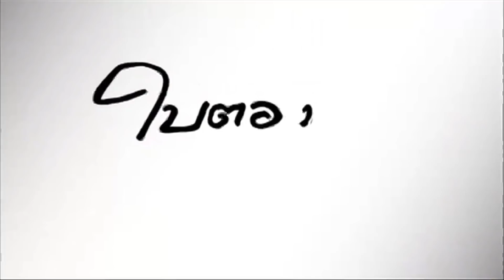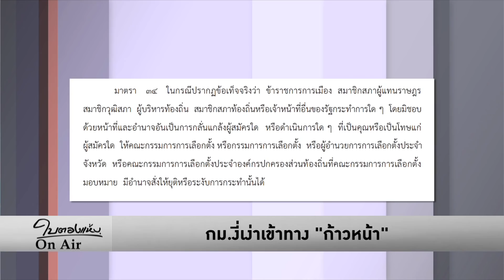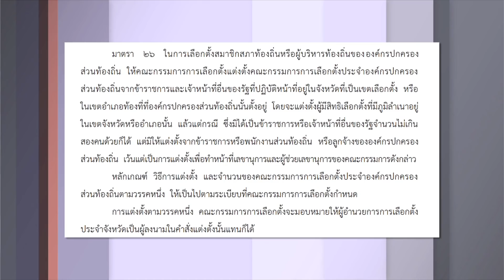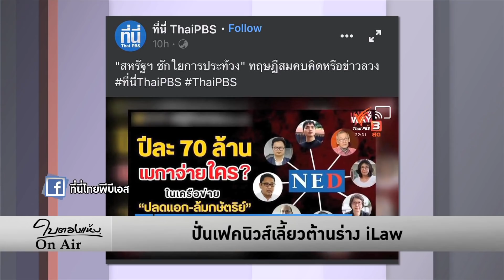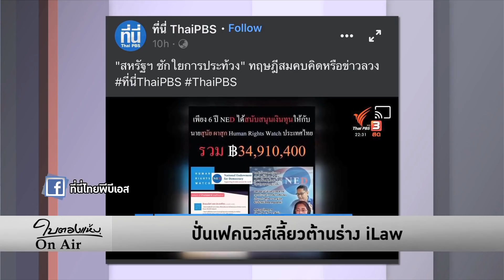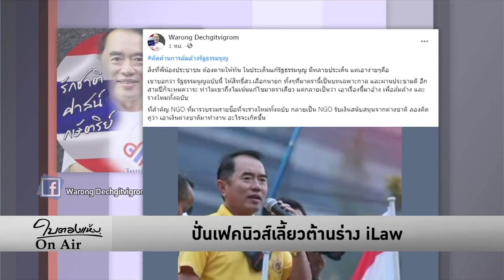ใบตองแห้งOnAir ประจำวันที่ 3 พฤศจิกายน 2563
ใบตองแห้งOnAir - กม.งี่เง่าเข้าทาง ‘ก้าวหน้า’

กกต.ตีความมาตรา 34 พ.ร.บ.เลือกตั้งท้องถิ่น ห้ามข้าราชการการเมือง ส.ส. ส.ว. ผู้บริหารท้องถิ่น สมาชิกสภาท้องถิ่น เจ้าหน้าที่รัฐ หาเสียงช่วยผู้สมัครนายกฯ อบจ. ทั้งที่เป็นผัวเมีย พี่น้อง พ่อแม่ลูก และไม่ห้ามสังกัดพรรค

การห้ามใช้อำนาจรัฐนั้นถูกต้องแล้ว แต่ ส.ส.มีอำนาจอะไร ทำไมต้องห้ามช่วยหาเสียง เลือกตั้งใหญ่ รัฐมนตรีหาเสียงได้นอกเวลาราชการ เลือกตั้งท้องถิ่นกลับห้าม แล้วในทางปฏิบัติ ถ้าเมียลงสมัคร แล้วรัฐมนตรีไปแจกของช่วยน้ำท่วม อ้างว่าทำหน้าที่รัฐมนตรี ไม่เกี่ยวกัน กกต.จะทำอย่างไร

กฎหมายงี่เง่า ทำให้เหลือแต่คณะก้าวหน้า ธนาธร ปิยบุตร ช่อ ช่วยลูกทีมหาเสียงได้ กลายเป็นโชคดีเล็กๆ ในเคราะห์ร้ายหลังยุบพรรค

ในทางการเมือง คณะก้าวหน้าก็เป็นกลุ่มเดียวที่มีแบรนด์มีเอกภาพ เป็นกลุ่มคนหน้าใหม่ในการเมืองท้องถิ่นเดิม ที่ไม่ได้แยกขั้วกันชัดเจน มีการฮั้วกันหรือแข่งขันระหว่างตัวบุคคล แม้พรรคเพื่อไทยส่งสมัคร แต่บางจังหวัดเพื่อไทยก็แข่งกันเอง บางจังหวัดคนของเพื่อไทยก็จับมือพรรคอื่น บางจังหวัดประชาธิปัตย์แข่งกันเอง ภูมิใจไทยแข่งกันเอง หรือจับมือข้ามพรรคกันนัวเนียไปหมด

ปั่นเฟคนิวส์ล้มร่าง iLaw

ทั้งสื่อหลักทั้ง IO โหมเฟคนิวส์ให้ร้ายม็อบราษฎรมาตลอดว่ามีเบื้องหลัง มีคนบงการ ตั้งแต่ธนาธร ปิยบุตร ก้าวหน้า ก้าวไกล ลามไปถึงดูไบ พร้อมกับอ้างสื่อจีน ว่าอเมริกาให้เงินหนุนม็อบ โดยปั้นข่าวเป็นตุเป็นตะว่า NED ของอเมริกาให้ทุน NGO ไทย ทั้งที่ไม่เป็นความจริง และ NGO ไทยจำนวนมากก็เคยเป็นพันธมิตร หรือเคยเข้าร่วม กปปส.มาก่อน

ท่าทีหลังสุดเริ่มชัดเจนว่า มีการเบนเป้ามาโจมตีร่างแก้ไขรัฐธรรมนูญของ iLaw ที่ประชาชนเข้าชื่อแสนกว่าชื่อ โดยความร่วมมือของภาคประชาสังคม หมอวรงค์อ้างว่า เป็นฝีมือ NGO รับเงินต่างชาติ มือกฎหมายพรรคพลังประชารัฐก็กล่าวหาว่ามีการปลอมลายเซ็น 400 ชื่อ โดยอ้างจากคนที่ถอนชื่อ และพยายามจะอ้างว่าเป็นโมฆะ